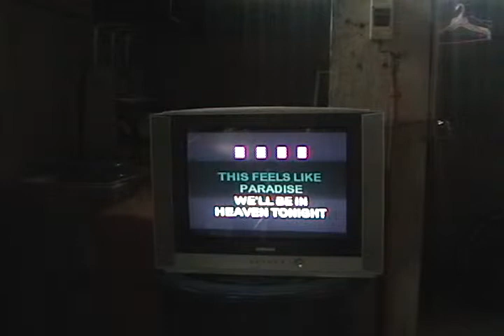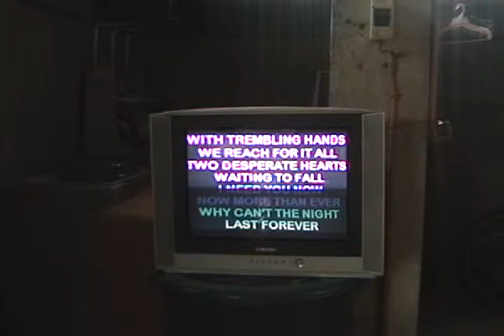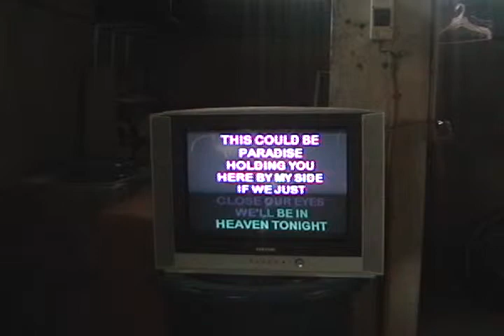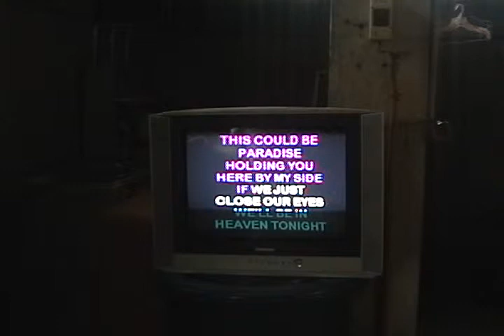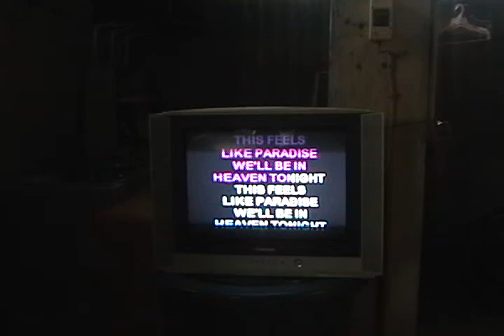Heaven Tonight [YNGWIE MALMSTEEN] sung by Rob C